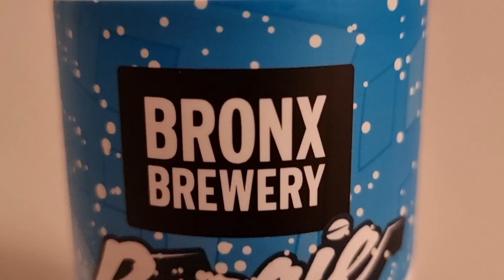Boogie Down Winter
The Bronx Brewer was founded in 2011.